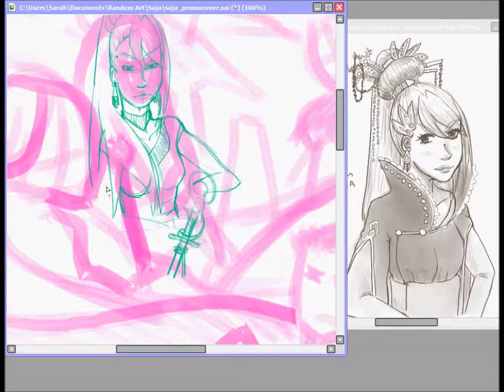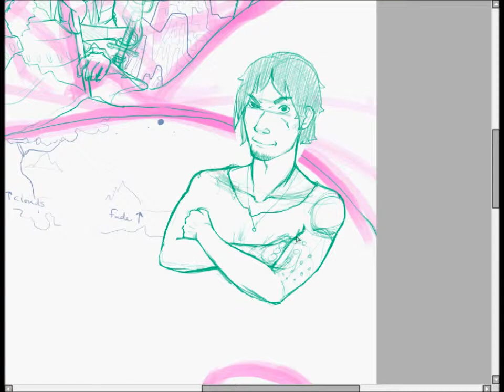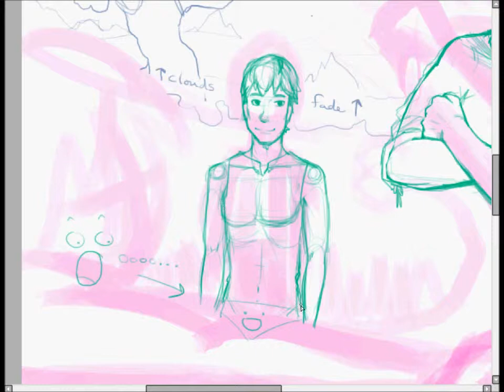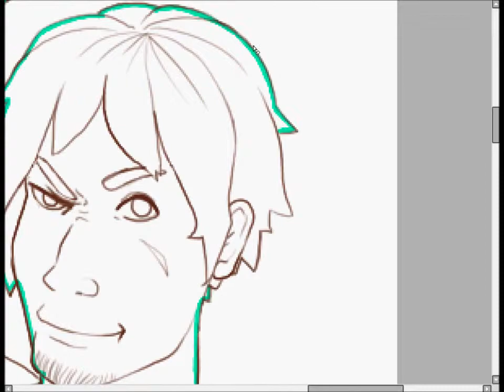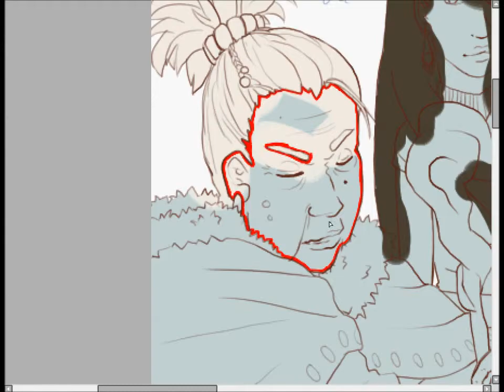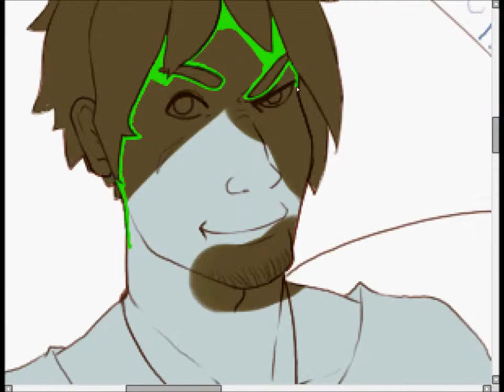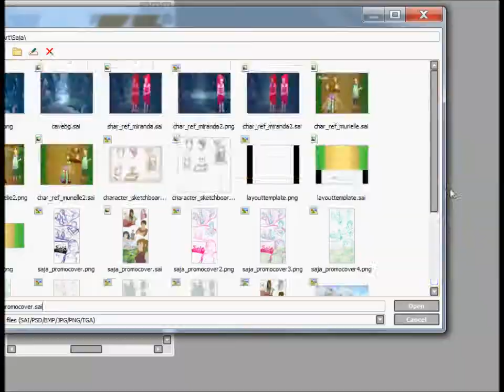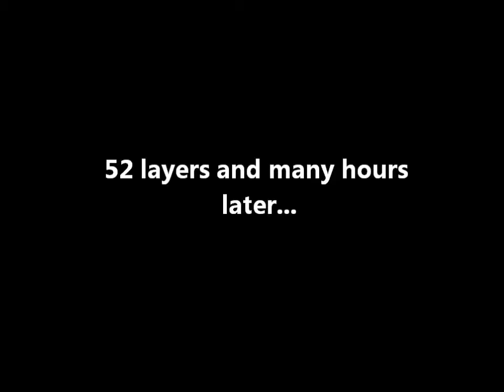Webcomic Promo Process - Paint Tool SAI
What I consider a promo image for my upcoming webcomic. :)

Sorry about the flashes of my wallpaper.  I had to shift the drawing over to my main monitor to check the colors.